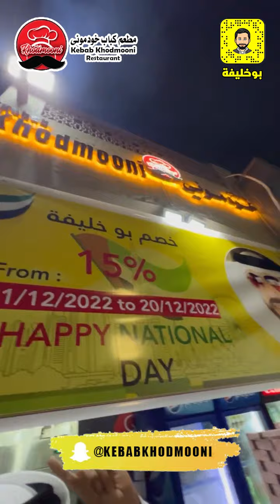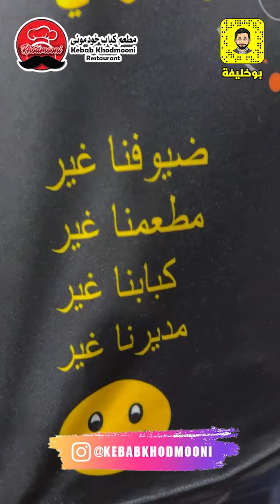مطعم كباب خودموني خصومات اليوم الوطني الـ 51 من 1-12-2022 ولغاية 20-12-2022